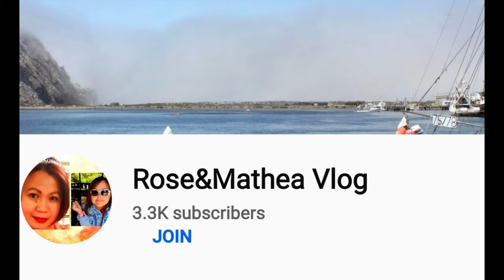Experiment no. 07 Magic color changing Milk Incredible Science ( Chemistry)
With this simple but amazing experiment food coloring creates amazing design on the surface of milk using only dishwashing liquid.
 this experiment also known as Magic Milk is a visual representation of some cool and amazing complex chemistry.